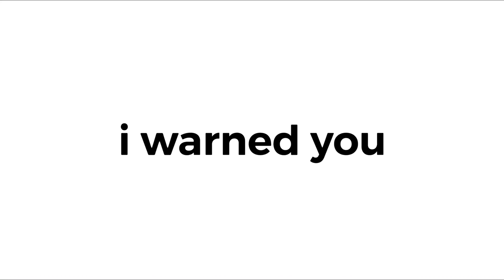you can’t escape this video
bye